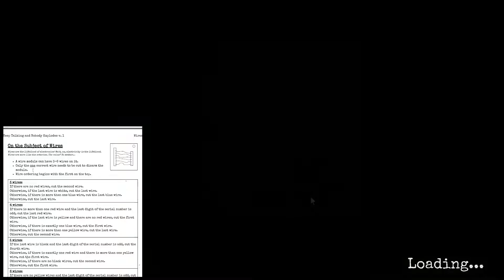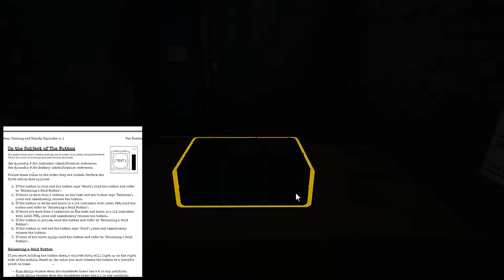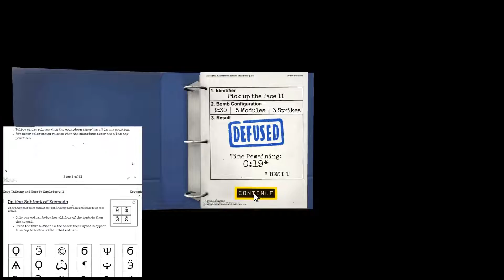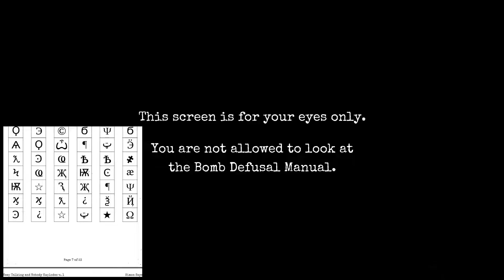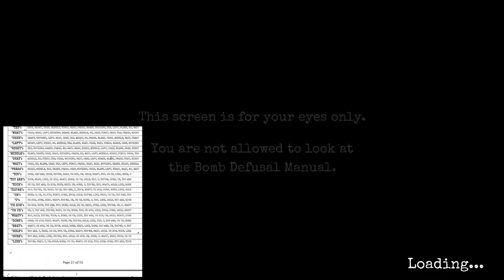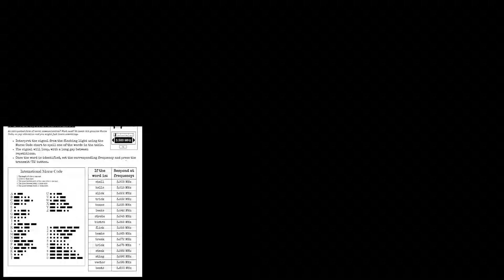KEEP TALKING AND NOBODY EXPLODES #005 - Let's Play (Deutsch/German)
Valerius riskiert sein Leben um Bomben zu entschärfen, während ich ihm von der Couch aus behilflich bin. ;-)
Meine eigene Sicht der Dinge, seht ihr jeweils unten eingeblendet.